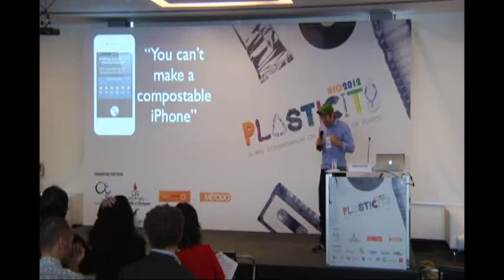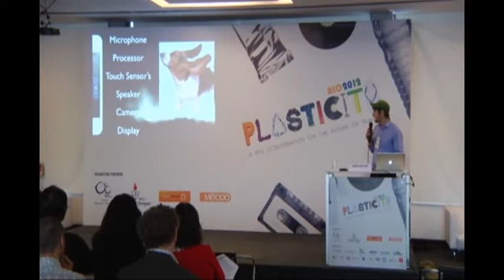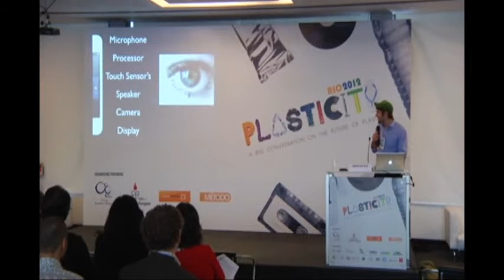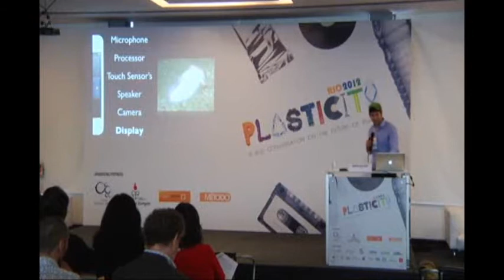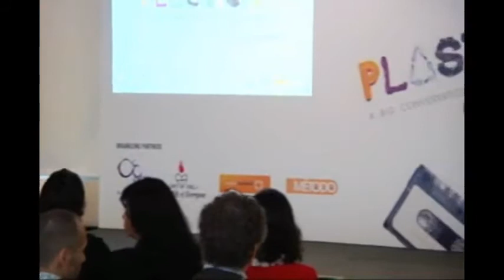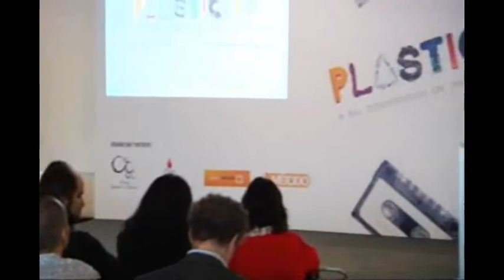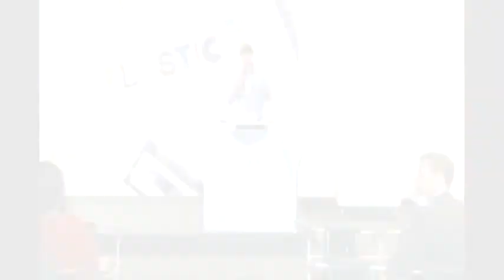Eben Bayer - CEO Ecovative Design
Eben Bayer, CEO at Ecovative Design, Part 2 of 2
A look at how creativity, science and passion propel alternatives to plastics. In a radical departure from traditional bioplastics, Ecovative Design grows them from agricultural byproducts and mycelium, a fungal network of threadlike cells. It's like the "roots" of mushrooms. In 5 -- 7 days, in the dark, with no watering, and no petrochemical inputs, the mycelium digests the agricultural byproducts, binding them into a beautiful structural material. The mycelium acts like a natural, self assembling glue.